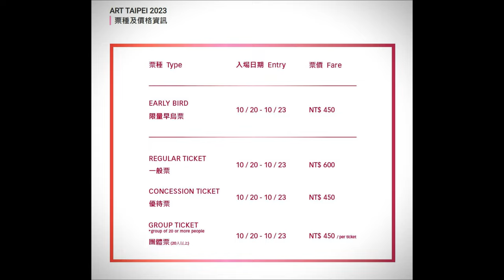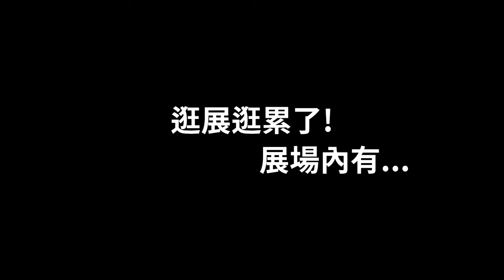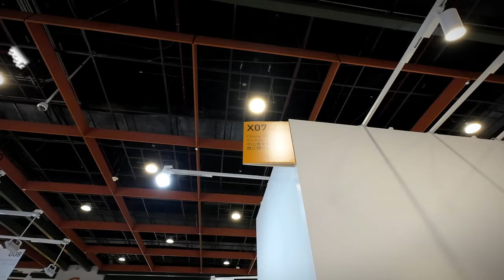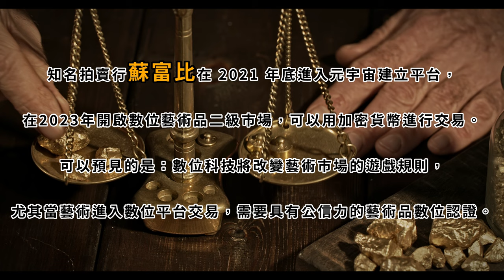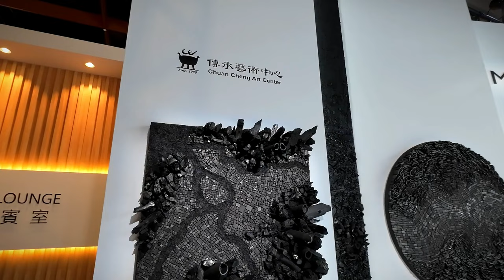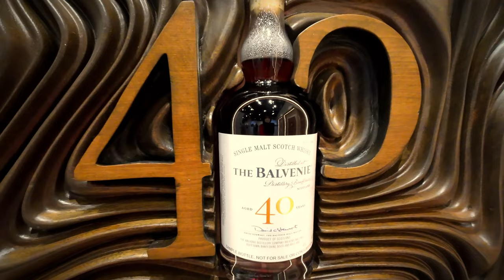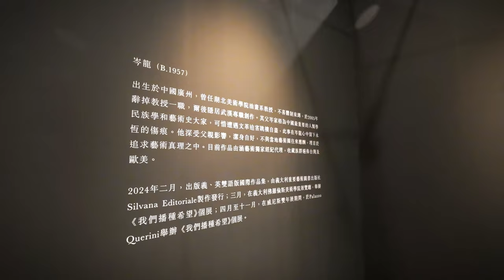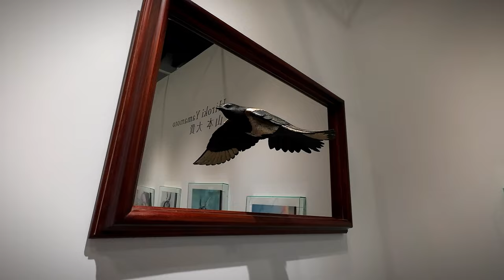ART TAIPEI 2023 By 猴子老公 feat.社團法人中華民國畫廊協會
猴子老公這樣說:
對台灣而言，這是疫情後國境開放的第一場國際藝術博覽會，ART TAIPEI 2023，將ART TAIPEI 2023打造為一場疫後時代規模盛大的藝術博覽會，呈現來自一幅不同文化背景、風格各異、絢爛多彩的藝術畫卷。
1.展覽部分
ART TAIPEI台北國際藝術博覽會，每年於10月份舉辦，至今年已舉辦了第30屆了，辦展的功力可見一般，憑藉累積的辦展經驗加上對藝術品味的加持，老實說這是猴子老公願意花600買票進場的最大憑藉及誘因!匯聚145家展商，77家國內畫廊，68家國外畫廊，突破了去年的展商數量，跨越11個國家：台灣、日本、韓國、中國（香港）、英國、新加坡、法國、美國、越南、印尼、泰國。2022年展場使用面積9,625平方公尺，2023年使用面積10,152平方公尺，比對一下去年2022與今年2023展場的平面配置圖，除了因使用需求及功能方面而略作調整外，使用坪數多了527平方公尺，當然以上的數據只是一個參考值，並不是一個成功展覽的評分標準。
2.觀展心得
猴子老公首次以購票入場的型式，參觀了30th 2023 ART TAIPEI的展覽活動，內心只有「舒服滿意」四個字可以形容，撇開以往因免費入場而爆多的觀展人潮，以600元的代價，換來前所未有的觀展感受及體驗，我想這是猴子老公身為一個台北市井小民的小確幸!深深感謝此次策展的『社團法人中華民國畫廊協會』，讓猴子老公的第一次自費觀展，留下了一個美好的回憶!!一個展覽成功的焦點須憑借「展品的水平」及「規劃展覽者的功力」外加「硬體施工廠商的施工能力及細緻度」，綜合以上的成功要素，觀展者才有機會有一個Smooth and Comfortable的優質觀展過程與體驗。
3.購票方式
此次由Klook購票平台購票入場，平台中若販售的展覽或商品可使用文化幣的，可直接抵扣。購票後會馬上寄給你這次購票的「訂單詳情」&「訂單確認」此封Email中會附上電子憑證或紙本憑證兌換方式，當然是用手中手機的電子憑證於入場時掃碼最為方便，此碼若是套票(另外有加購餐飲或紀念品)，也可以憑此去消費或領取，非常的方便!消費即可累積消費點數，初次購票立即成為基本會員，於日後消費或購票時，可享不同程度的優惠!!其實這類手機型的購票平台，業界都發展的很健全了，有關文化展覽或旅遊商品分類介紹及使用上都非常的直覺方便，不需再去各活動的官網一個一個逛集比較，因為平台已幫您分類規劃好了，您只需滑滑手指，就可以輕鬆找到所喜歡的展覽及旅遊行程，於選擇付費方式後就可完成!!

片中音樂及Transition video
Artlist付費平台